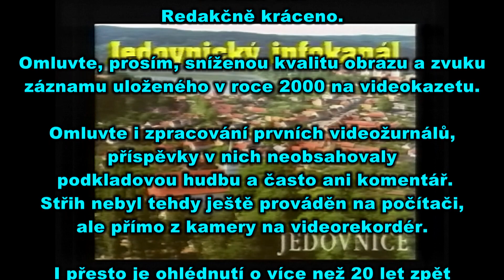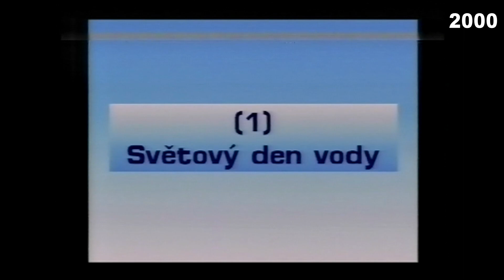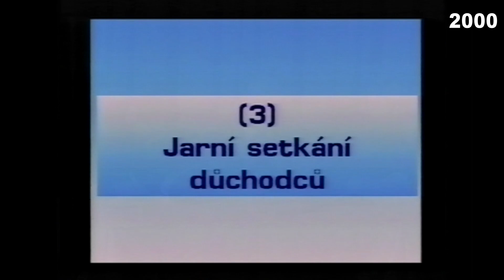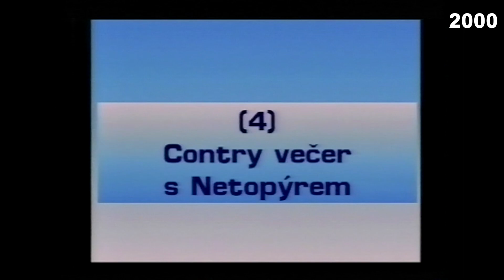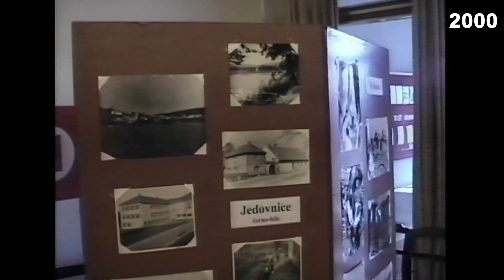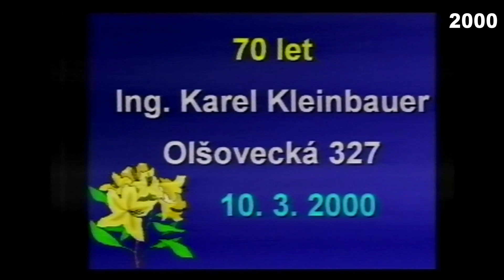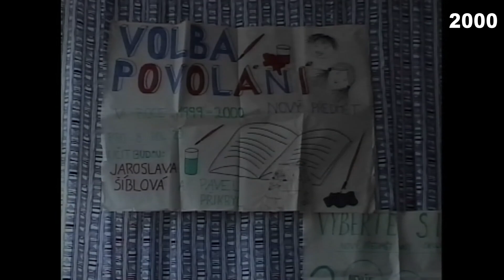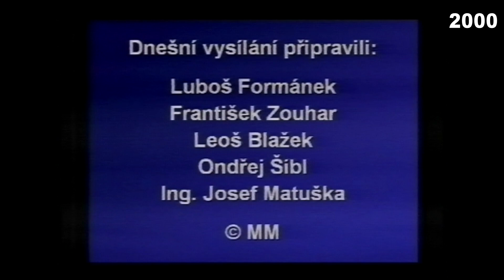Archivní Jedovnický videožurnál - duben 2000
Délka celkem cca 30 minut. Obsahuje 14 příspěvků.

Obsah videožurnálu:
0:00:00​ Úvodní titulky
0:02:43​ Světový den vody
0:07:11 Zasedání obecního zastupitelstva
0:08:23 Jarní setkání důchodců
0:09:58 Country večer s Netopýrem
0:11:14 Zprávy jednou větou - poprvé
0:14:07 Pozvánka na stavění máje
0:15:28 Činnost SPOZ
0:17:45 Školní okénko
0:19:13 Vodní hrátky
0:20:07 Zprávy jednou větou - podruhé
0:24:53 Školní karneval
0:27:13 Závěrečné titulky